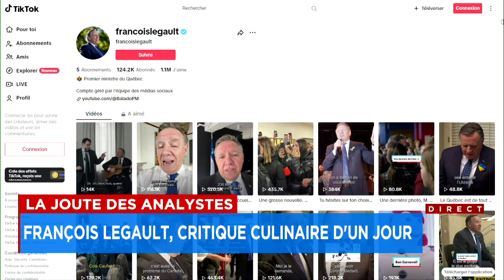La Joute des analystes du mercredi 3 avril 2024 (Deuxième partie)